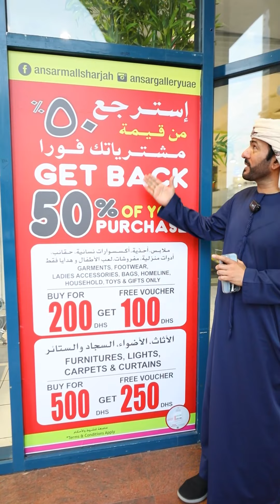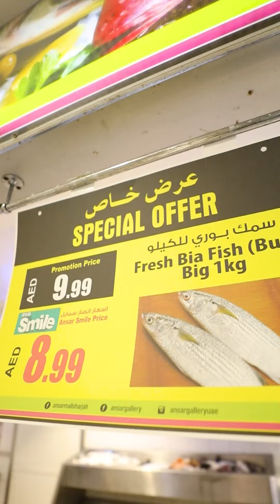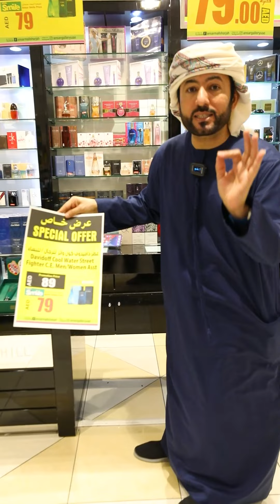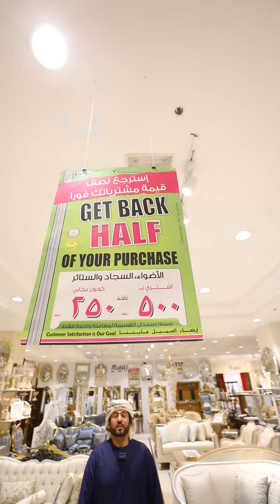Watch now | Best shopping experience in Ansar Mall Sharjah - Ansar Gallery Dubai